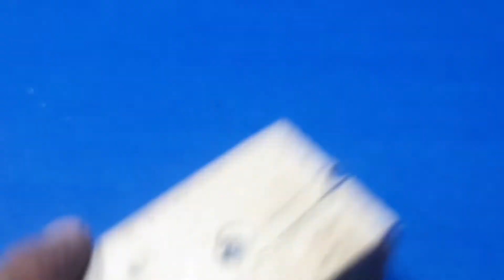Amazing tricks that will take you to another level Tips and tricks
Amazing tricks that will take you to another level of work – Tips and tricks

I would love to know which TIP you like best? 😀

xdiy
TIP Centric for DIY Tips, Woodworking Projects, Homemade Tools, Creative Craft and Making Ideas.